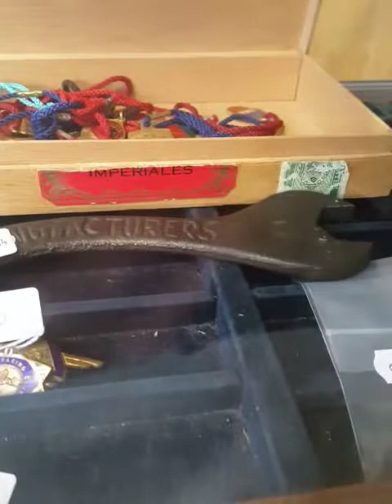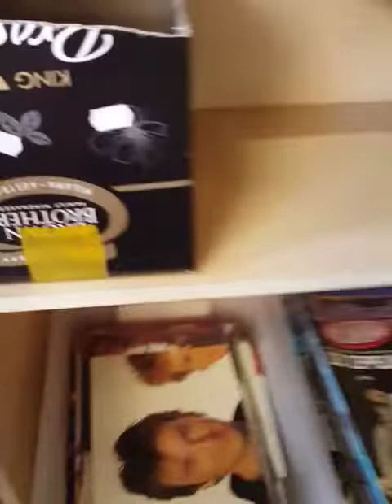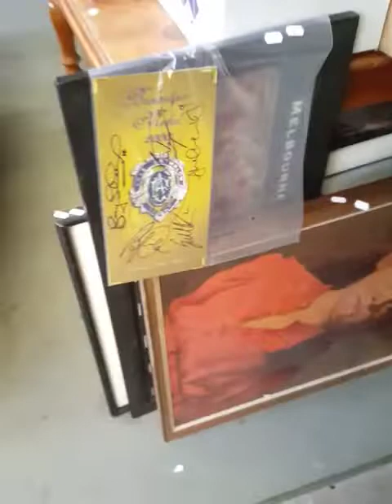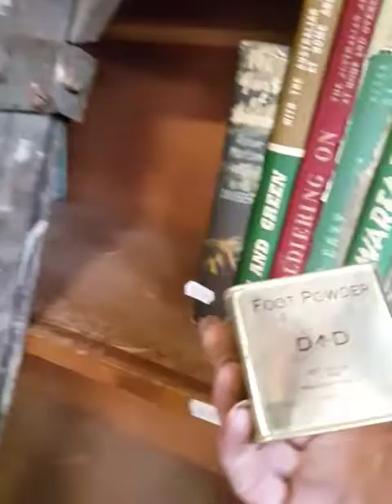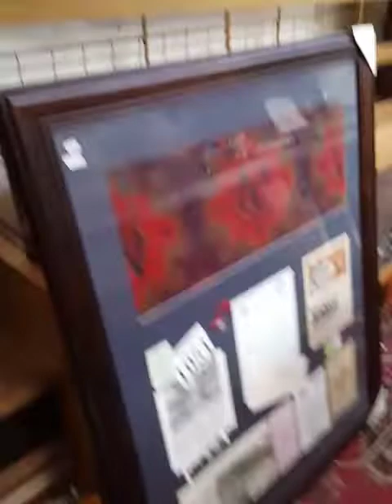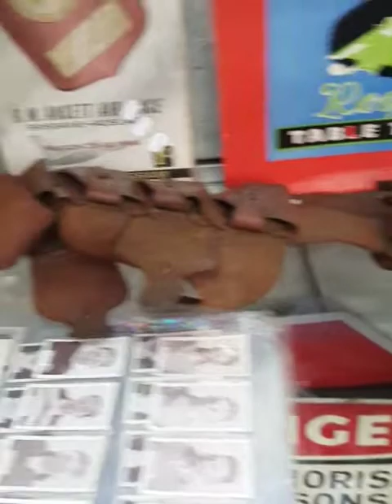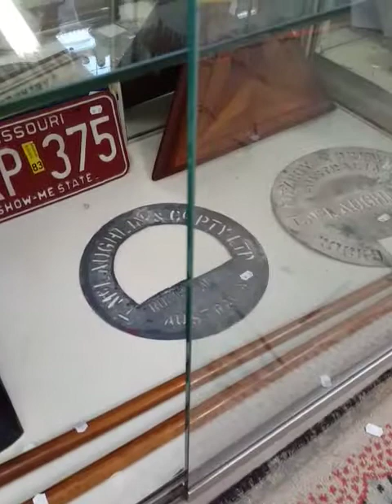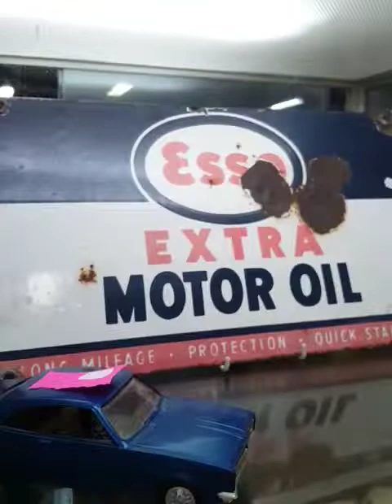Thursday 5th March 2020 Blokes Shed Auction at The Collector Adams weekly walkabout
preview clip for this weeks Auction